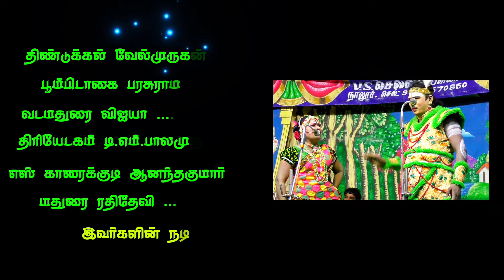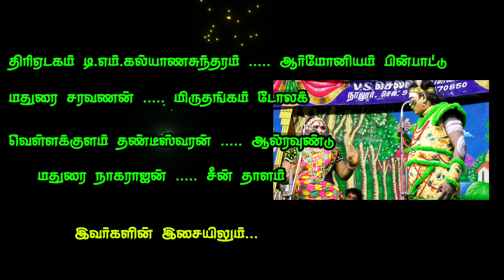(தென்கரை 10) நாடக ஆசிரியர் திருயேடகம் T.M.பாலமுருகன் அவர்கள் ஆர்மோனிஸ்ட்டாக...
தென்கரை
வள்ளி திருமணம்

அனைவருக்கும் பகிரவும்
நன்றி

இயல் இசை நாடக சக்கரவர்த்தி மறைந்த மாமேதை நடிகர், பாடகர் டி.ஆர்.மகாலிங்கம் அவர்களின் நூற்றாண்டு விழா சிறப்பாக கொண்டாடப்பட்டது தென்கரை கிராமத்தில்.

அதனைத் தொடர்ந்து திருஉருவச் சிலையும் திறந்து வைக்கப்பட்டது அன்றைய நாளில் இரவு 10 மணி அளவில் நடைபெற்ற ஸ்ரீ வள்ளி திருமணம் நாடகம் சிறப்பாக நடந்தது.

 கலைஞர்களுக்கு டி.ஆர்.மகாலிங்கம் ஐயா அவர்களின் பேரன் டி.ஆர்.எம்.ராஜேஷ்மகாலிங்கம் அவர்கள் பொன்னாடை அணிவித்து புகழாரம் சூட்டினார்கள்

ஐயா அவர்களுக்கும் அவர்களுடைய குடும்பத்தார்களுக்கும் மாயாகுளம் மாதவன் youtube சேனல் சார்பாக நெஞ்சார்ந்த நன்றிகளை சமர்ப்பிக்கிறோம்
நன்றி வாழ்க வளமுடன்